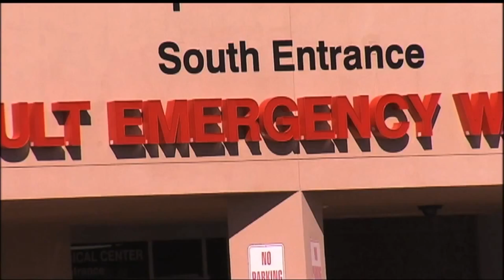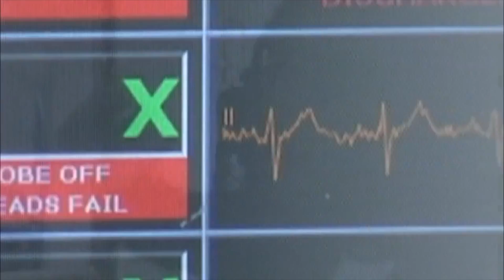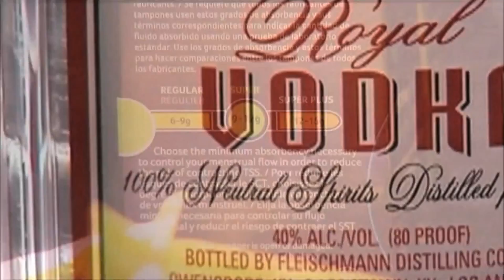A Quicker High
Mike Williams: Photographer / Editor
For professional skill evaluation only. Not for broadcast, streaming, reproduction or monetization of any kind.